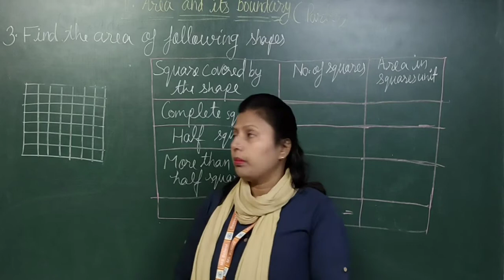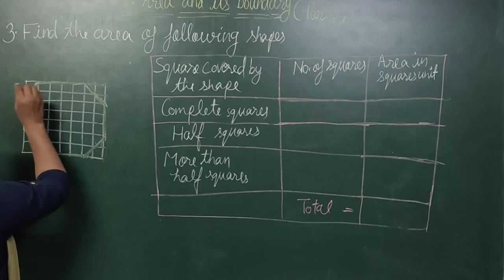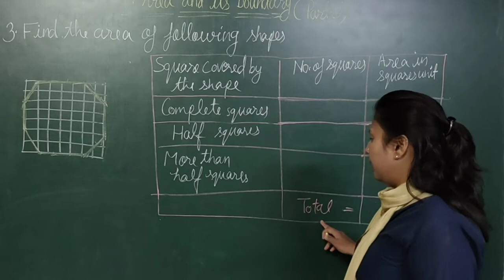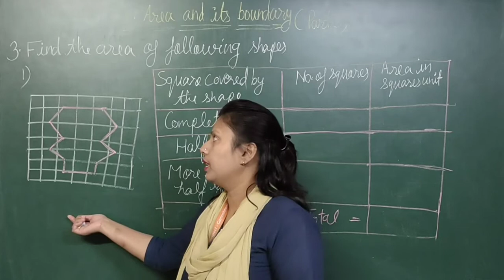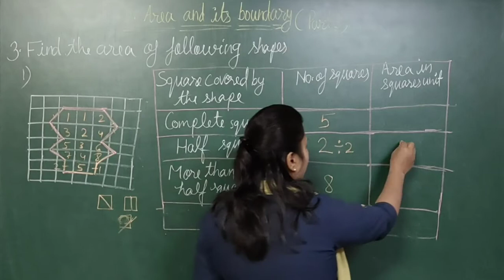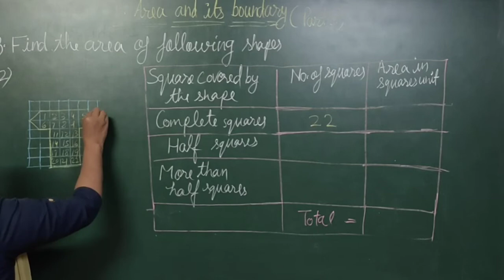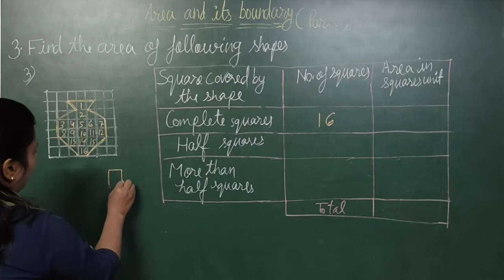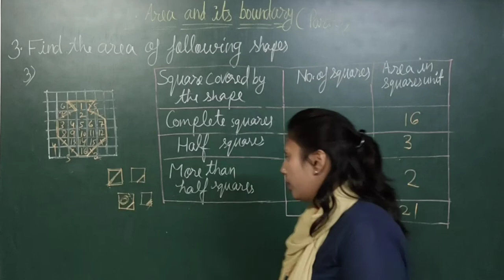EM | GRADE 5 | MATH | CHAPTER 11 AREA AND ITS BOUNDARY (PART 3)| 11 FEBRUARY 2021